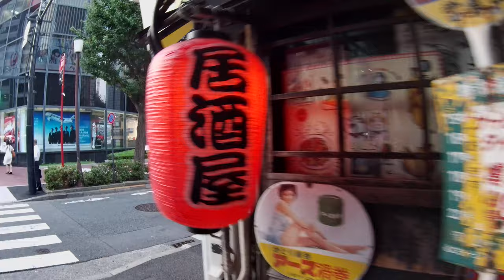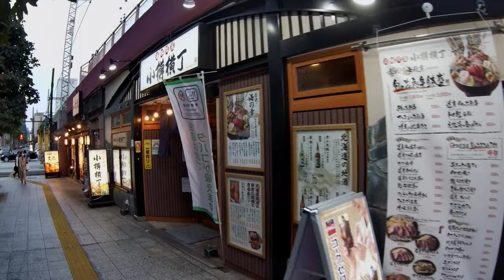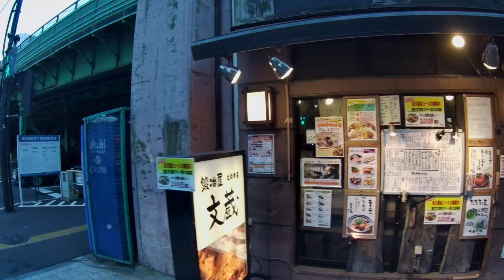Walking and filming【4K】Eateries under the JR Yamanote Line track from Shimbashi to Tokyo Part3/4